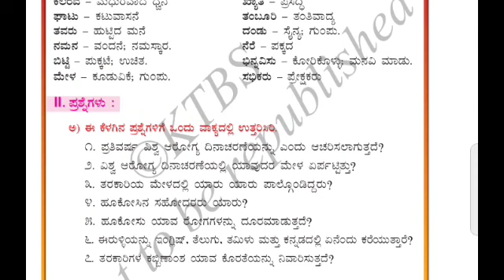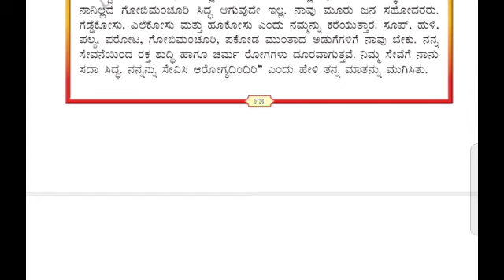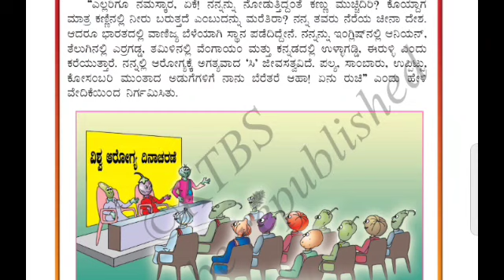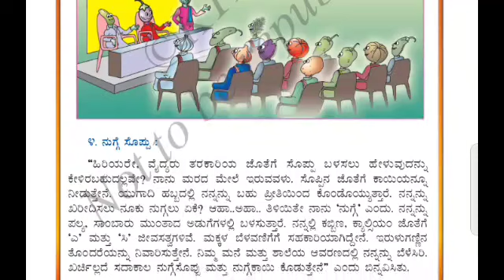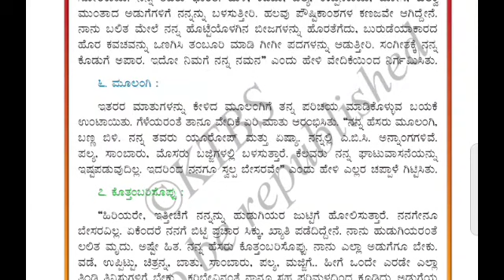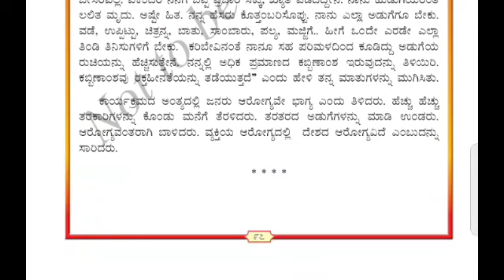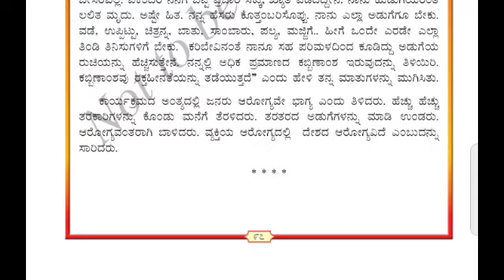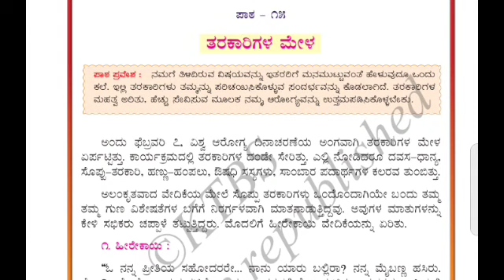TARAKARIGALA MELA|7th CLASS KANNADA LESSON | THILI KANNADA TEXT BOOK